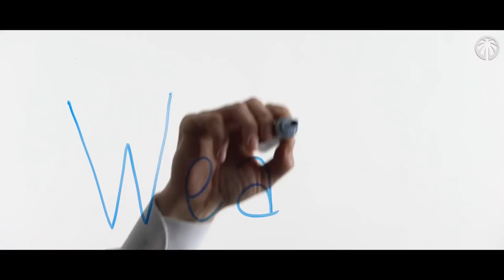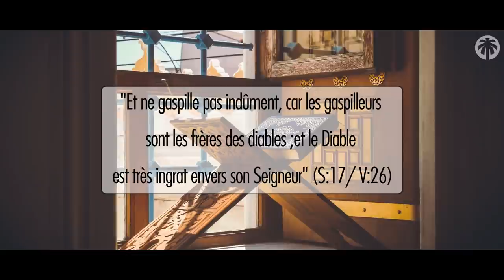Ecologie: L'islam est la solution pour sauver la planète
🆕 NOUVELLE VIDEO 🆕
👉 5 preuves que l'islam peut sauver le monde du désastre écologique

☪ NOS RESEAUX ☪

👉 Muslimin 🕌  Le compagnon du musulman 🧕 au quotidien
 Une application 📱 par les musulmans & pour les musulmans
Téléchargez l'application dès aujourd'hui